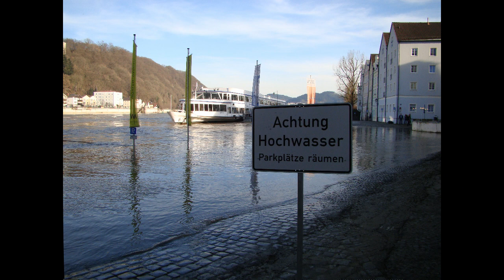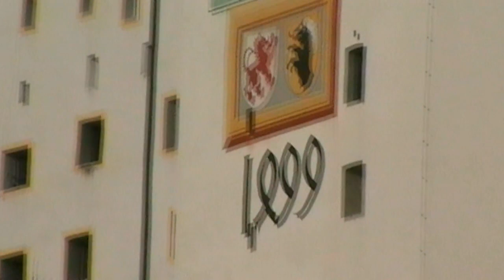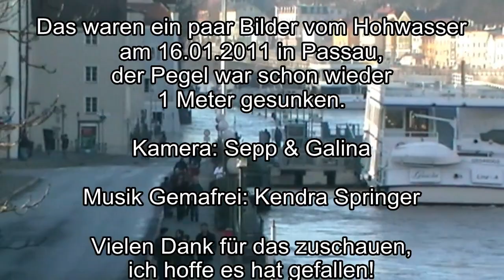Hochwasser Passau 16 01 2011